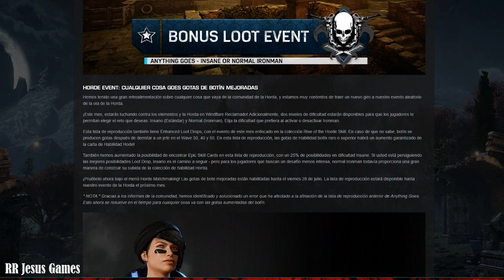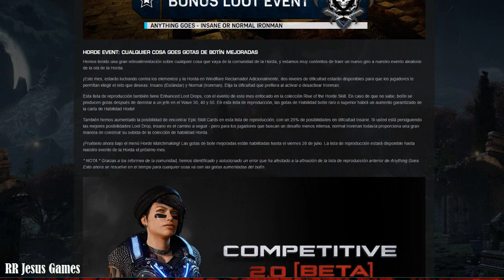NUEVO EVENTO DE HORDA Y MUCHA INFORMACIÓN MAS EN JULIO 2017*GEARS OF WAR 4*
Bueno aqui les traigo un video informativo donde les hablo respecto al evento de horda llamado TODO SE VALE ya que esta de regreso al multijugador ademas de que nos traen de vuelta el pack de cole super star con un costo de 400 creditos y no solo eso sino que tambien ya esta crafteable anya civil